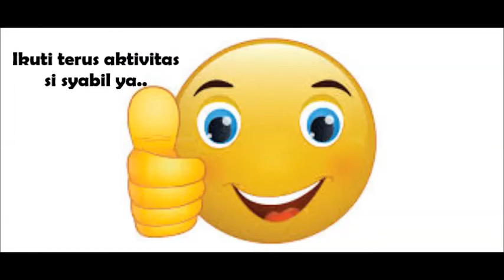si sabil naik odong-odong guys, mukanya kaku banget dah. hahaha